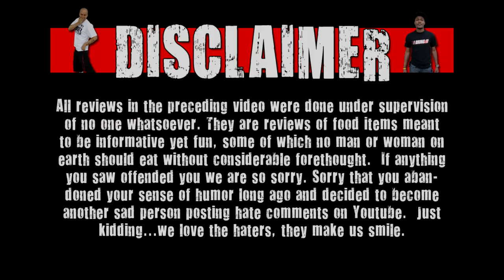Fan Package - Expired Seaweed Snacks - Episode 83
On this show we try out packages that fans send in to wreckless eating. Today's show the WE crew reviews a package with all kinds of goodies!